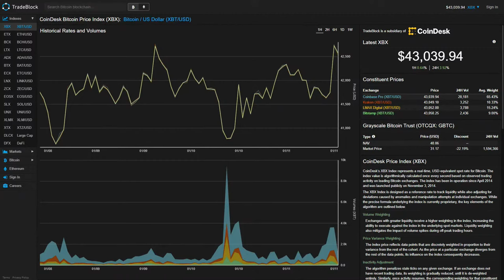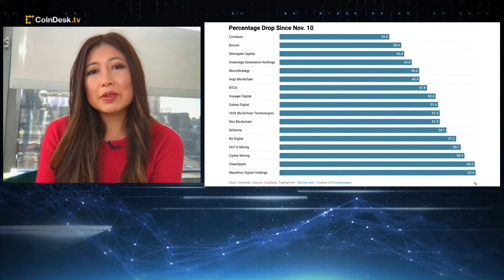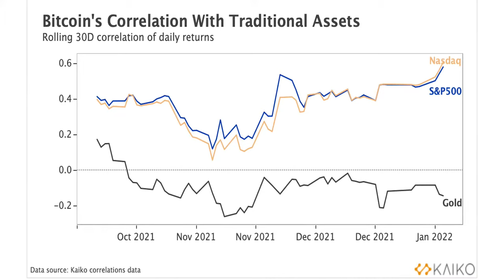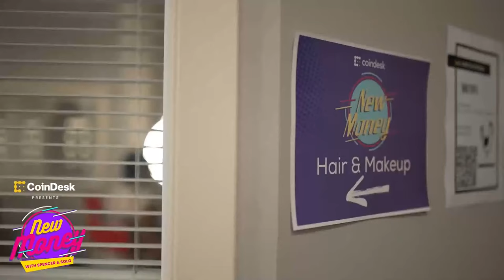Bitcoin Transactions Down From November Peak, Hashrate Nearing Recovery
"All About Bitcoin" host Christine Lee speaks to Prime Trust Chief Financial Officer Rodrigo Vicuna for his take on bitcoin price movements. Plus, CoinDesk Chief Insights Columnist David Z. Morris shares insights into the CoinDesk investigative report on Trump-era crypto policy, "The Mnuchin Files."